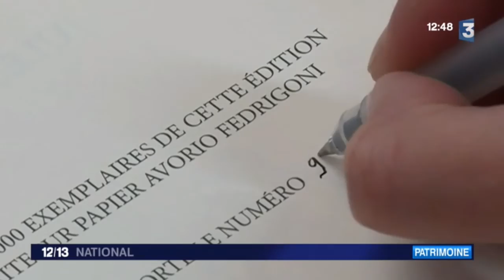La madeleine de Proust était une biscotte...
A la recherche du temps Perdu : Le célèbre gateau de Marcel Proust a  d'abord été du pain grillé puis une biscotte. Présentation du manuscrit inédit / Editions des Saints Pères.